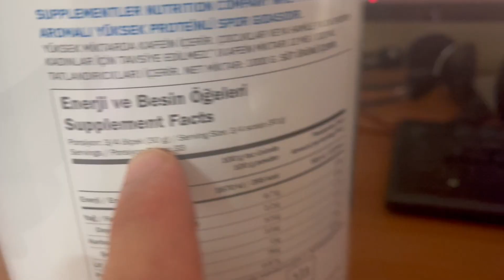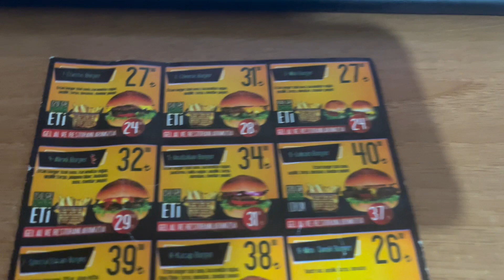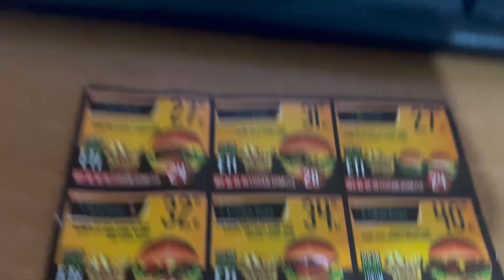ayağım kırılınca ben | nasıl kırıldı | sıkıcı bir günüm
ayağım kırıldığı için çok üzgünüm keşke böyle bir olay yaşamasaydım ama olsun bununla atlattığım için şanslıyımdır belki de. evde çok sıkılıyorum :(